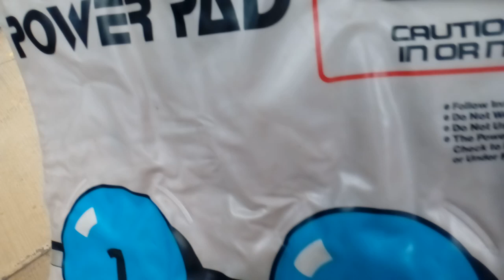Power pad Nintendo Nes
El Power Pad (conocido en Japón como Family Trainer, y en Europa y brevemente en los Estados Unidos como Family Fun Fitness) es un controlador de juegos para la Nintendo Entertainment System. Es una alfombra gris con doce sensores de presión incrustados entre dos capas de plástico flexible. Fue desarrollado originalmente por Bandai.

Bandai lanzó el accesorio por primera vez en 1986 como el paquete Family Trainer para Famicom en Japón, y luego se lanzó en Estados Unidos. Nintendo lo lanzó en 1988 como Power Pad,1​ junto con el juego World Class Track Meet, que fue un cambio de marca de un juego anterior